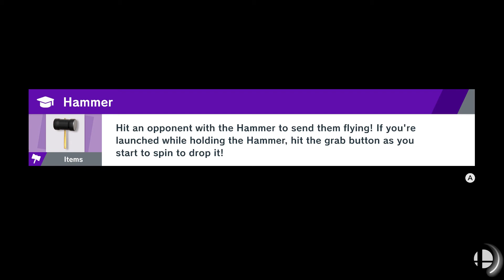Smash Ultimate - Work Practice - 1v1s - 2019-02-28 - LightWraith (Robin) vs Moo (Toon Link) 2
Smash Ultimate 1v1 Practice with my other training buddy.